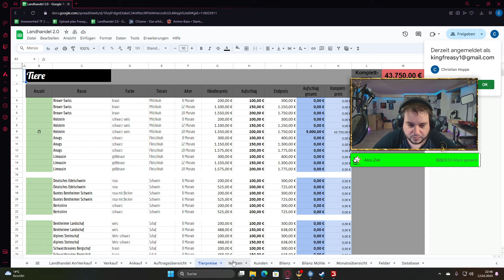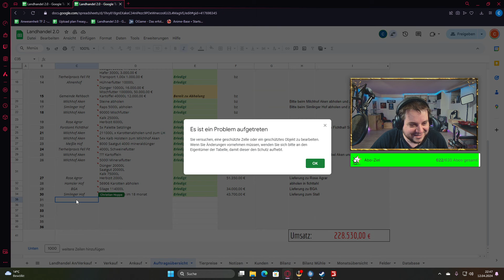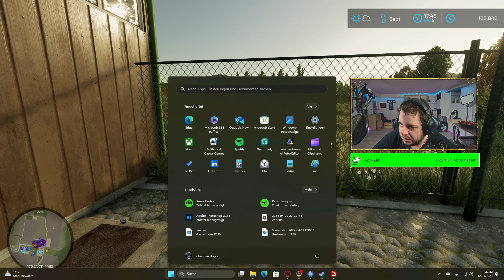True Farming 2 #417 - Weinreben Inspektion - Farming Simulator 22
True Farming ist zurück! True Farming 2 soll True Farming 1 ablösen

►►Immer Aktuell